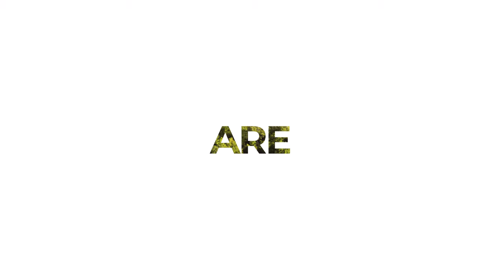The Ultimate Forum for Business Development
Join us on November 4 for Canadian Defence Marketplace. Connecting industry with domestic and international government departments with purchasing power.